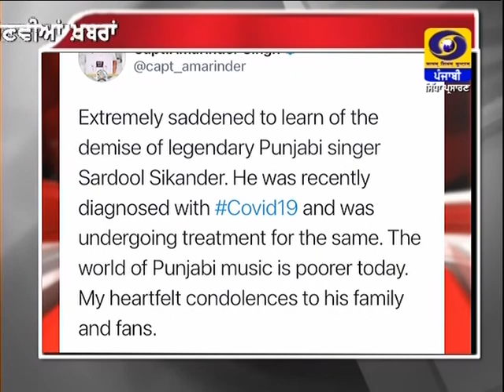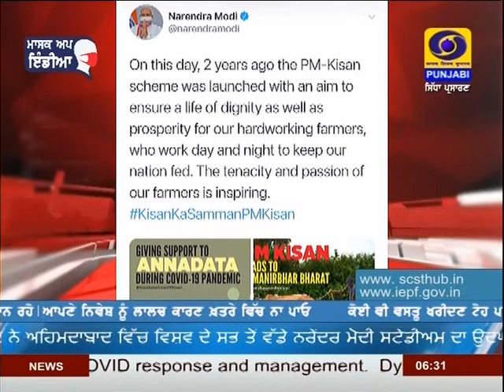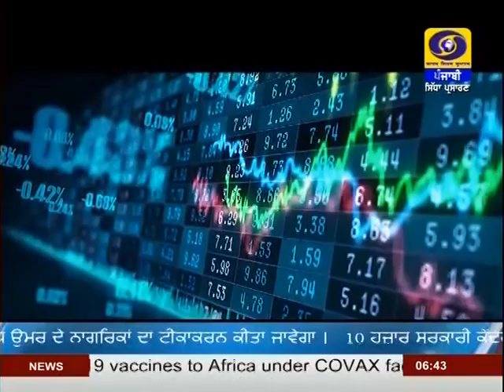6:30PM | DATED 24-02-2021